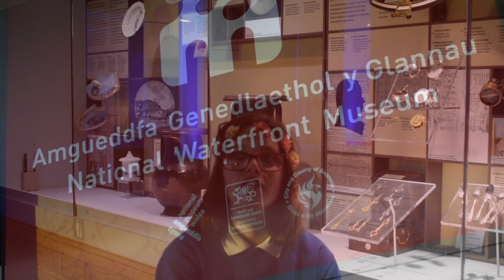Doctor Who Film Project - National Waterfront Museum Swansea (13.06.19)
Watch our latest behind the scenes video as our Film Enterprise Group continues filming at the National Waterfront Museum Swansea.